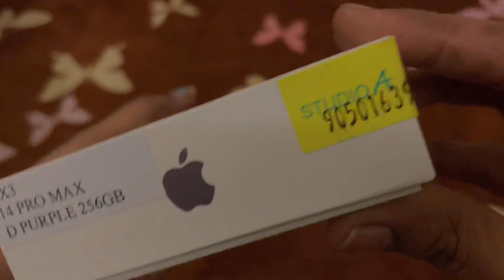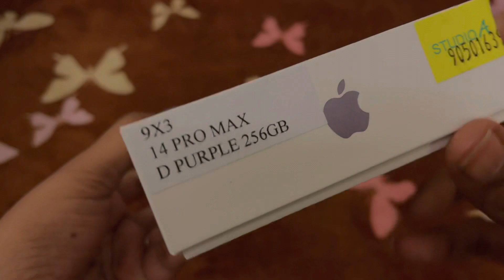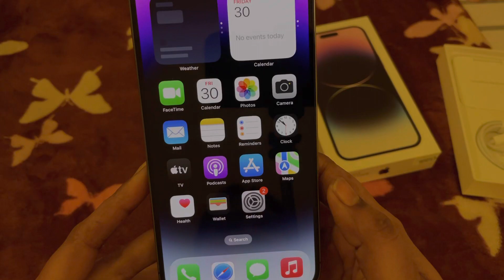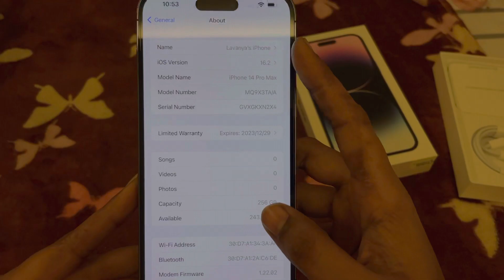iphone 14 pro max unboxing | Apples iphone 14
iphone 14 pro max unboxing tamil | iphone 14 unboxing |
iphone 14 pro max review tamil |
14 pro max tamil | 14 pro max unboxing | iphone 14 pro max color | iphone 14 pro max english |
What is Happening with iPhone Camera? | Lucky Day! Found many broken iPhones in the garbage dump! - Restoring iPhone 13 Pro Max |
I Bought a Box of iPhones for CHEAP! | Ga bisa stop senyum - Unboxing HP SUPER KECIL Palm Phone! | Ga bisa stop senyum - Unboxing HP SUPER KECIL Palm Phone! | iPhone 14 Vs iPhone 13 Comparison | What to Choose? | Mohit Balani | Apple Feeling the Heat in India | iPhone 15 Big News | Good News for iPhone 15 non pro | thunivu | varisu | dhunivu | pongal | review